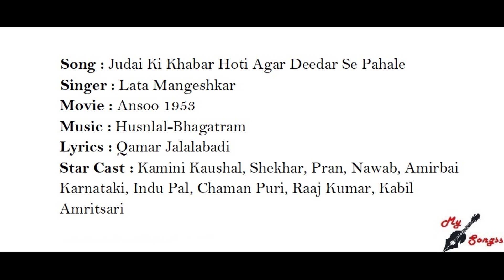Judai Ki Khabar Hoti Agar Deedar Se Pahale, Movie : Ansoo 1953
Song : Judai Ki Khabar Hoti Agar Deedar Se Pahale
Singer : Lata Mangeshkar
Movie : Ansoo 1953
Lyrics : Qamar Jalalabadi
Star Cast : Kamini Kaushal, Shekhar, Pran, Nawab, Amirbai Karnataki, Indu Pal, Chaman Puri, Raaj Kumar, Kabil Amritsari